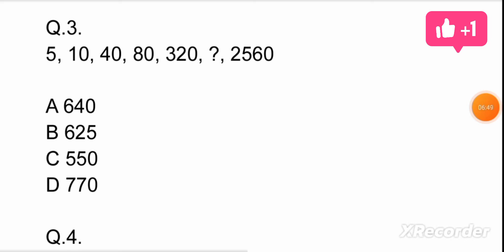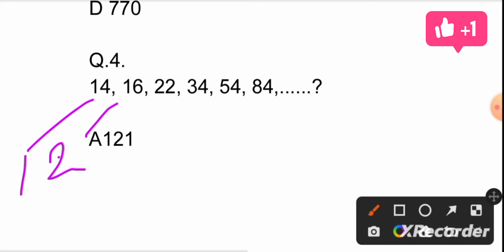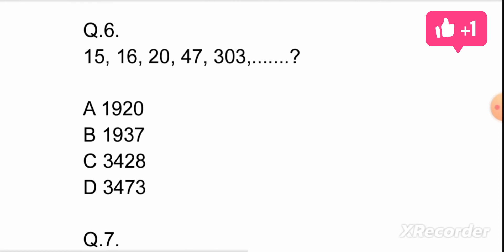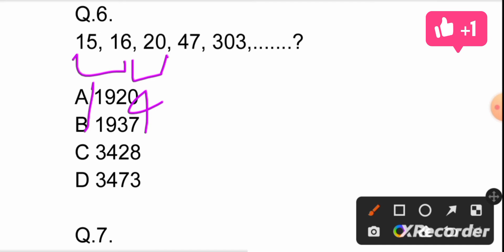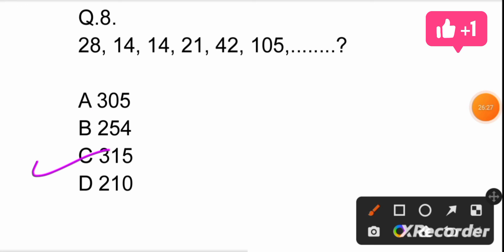MP ITI training Officer 2022, Numerical Reasoning questions & Answers तर्कशक्ति Every Trade Question